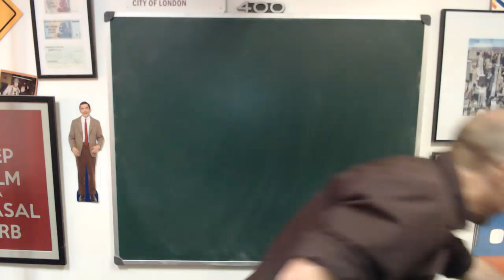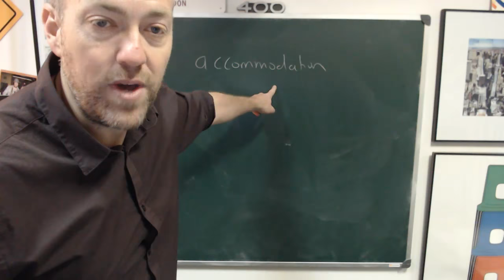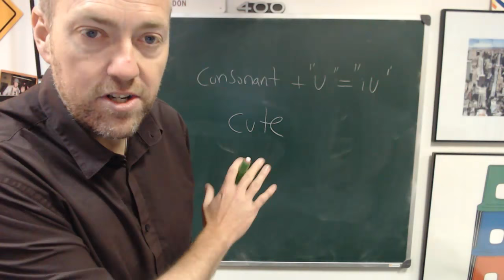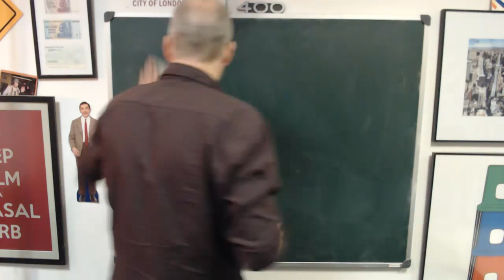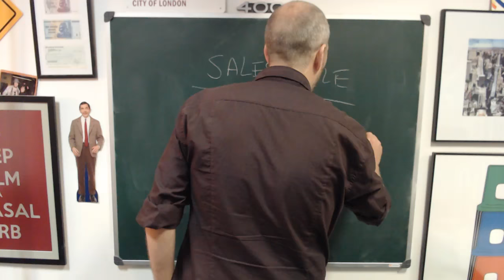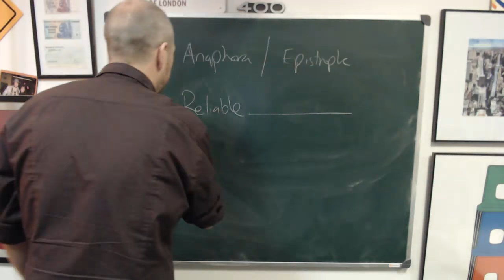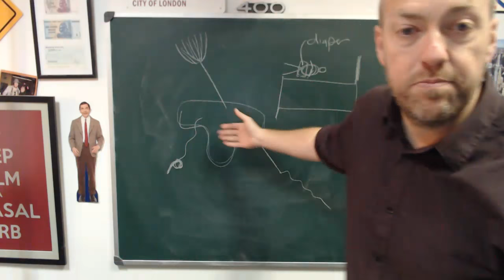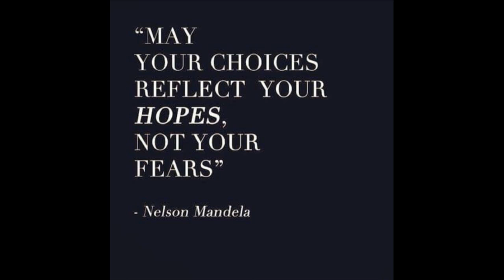Live English class | June 6, 2017 | Canguro English